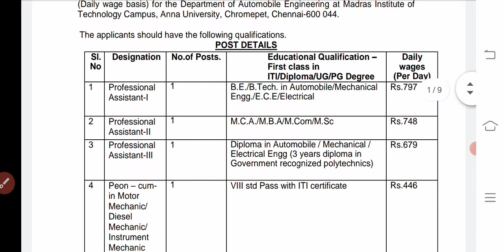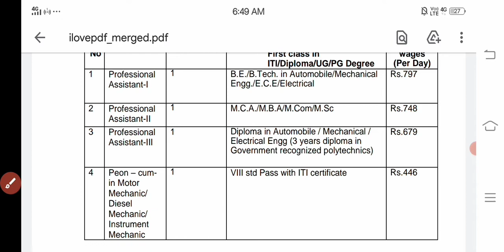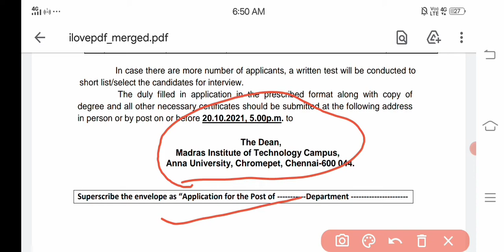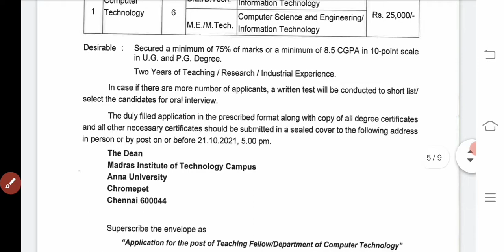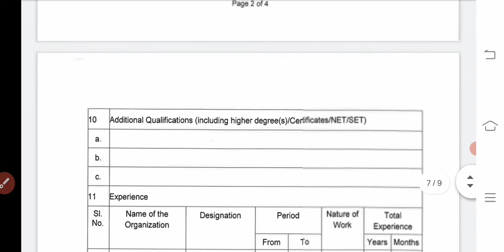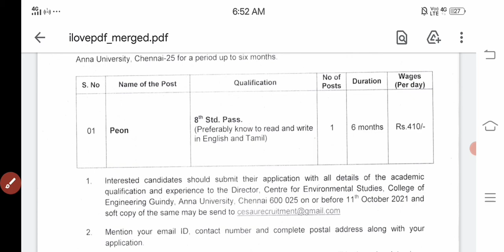Anna university recruitment 2021 | NON TEACHING JOBS | tn office assistant |அரசு வேலை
Anna university recruitment 2021 | NON TEACHING JOBS | tn office assistant |அரசு வேலை l Anna university recruitment 2021 | NON TEACHING JOBS | tn office assis